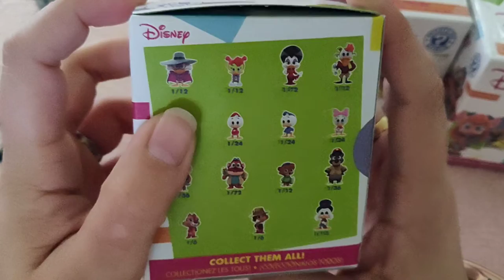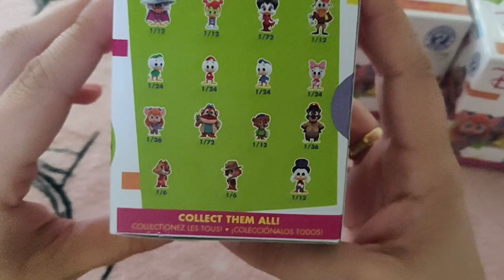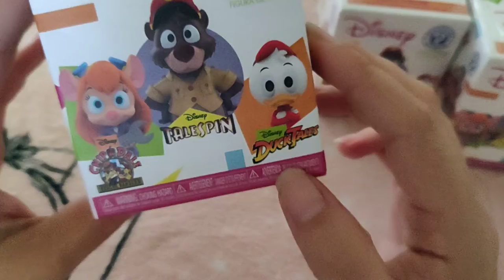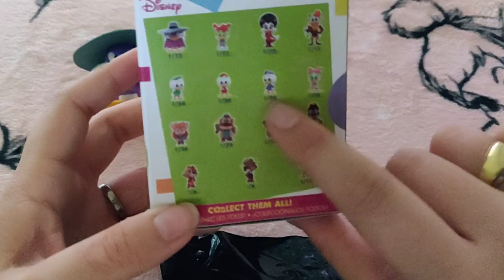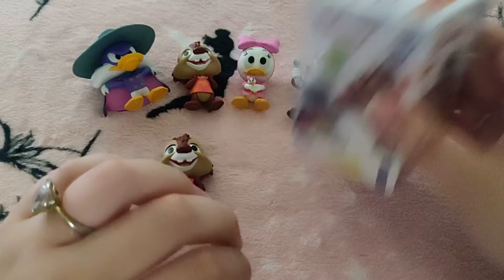ouverture mystery mini Picsous partie 1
ouverture de mystery minis disney